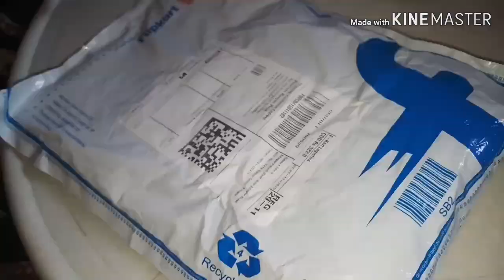Flipkart boy kid t-shirt And payjama set unboxing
Tshirt and payjama for boy kids :